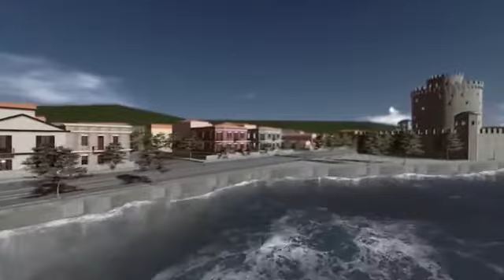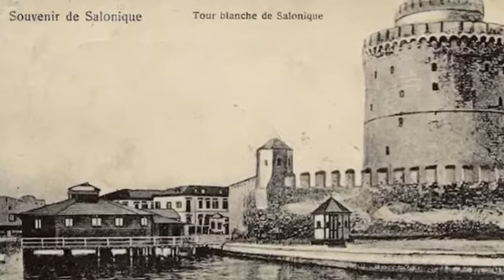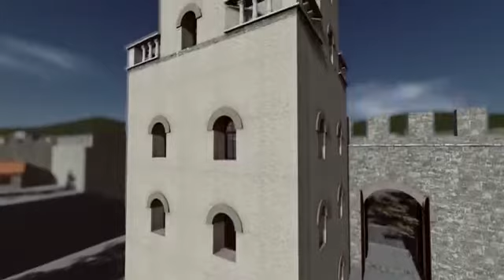3D Animation: White Tower - Thessaloniki - GREECE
3D Αναπαράσταση Λευκού Πύργου, Θεσσαλονίκη, αρχές 20ου αιώνα
3D Animation -Vladimiros Nefidis
Video Editing - Damianos Maximov

Τα σχόλια για αυτό το βίντεο έχουν απενεργοποιηθεί, για να δώσω την ευκαιρία σ' όσους τυγχών είδαν αυτό το βίντεο μέσω του καναλιού μου, να το σχολιάσουν κατ' ευθείαν στη πηγή, στο κανάλι του δημιουργού του συγκεκριμένου 3D Animation, Κου Βλαδίμηρου Νεφίδη δηλαδή, που ευχαριστώ και δημόσια, που μου επέτρεψε την αναδημοσίευση της εκπληκτικής του δουλειάς, που μας κάνει όλους τους Θεσσαλονικείς, υπερήφανους για τη πόλη μας ! Τον ευχαριστούμε όλοι μας !